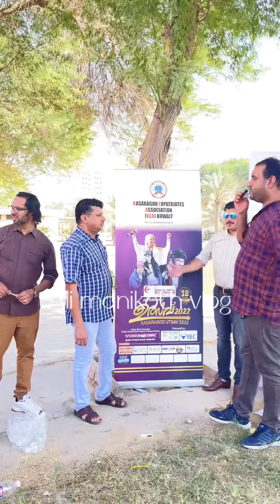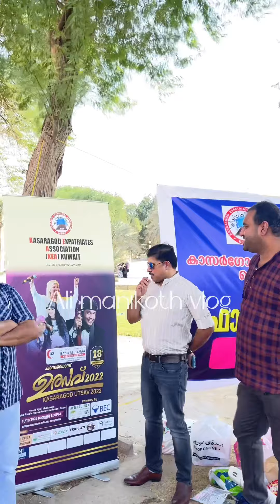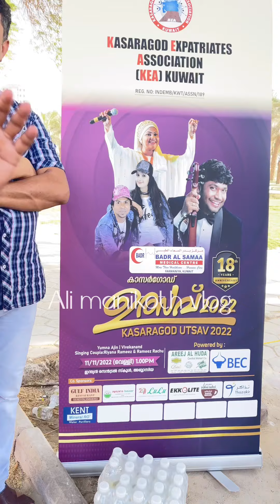Kasargod ഉൽസത്സവ്alimanikothvlog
Kasargod expatriates association

കുവൈറ്റ് മലയാളികൾക്കിടയിൽ കാസർഗോഡ് അസോസിയേഷൻ വേറിട്ടുനിൽക്കുന്ന എല്ലാവർഷവും നടത്തിവരുന്ന ഒരു പ്രോഗ്രാമാണ് കാസർകോട് ഉത്സവം

ഈ വർഷവും അതിഗംഭീരമായിത്തന്നെ കാസർകോട് ഉത്സവം നടത്താൻ തീരുമാനിച്ചിരിക്കുകയാണ് നവംബർ 11 ആം തീയതി അബാസിയ Indian Central School